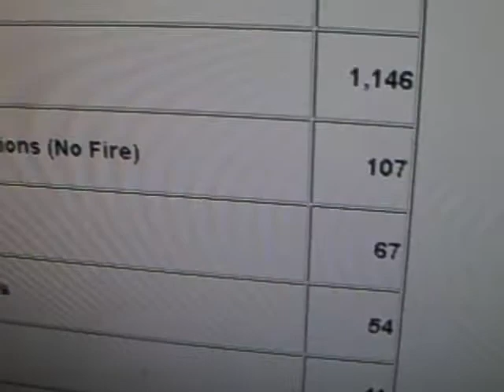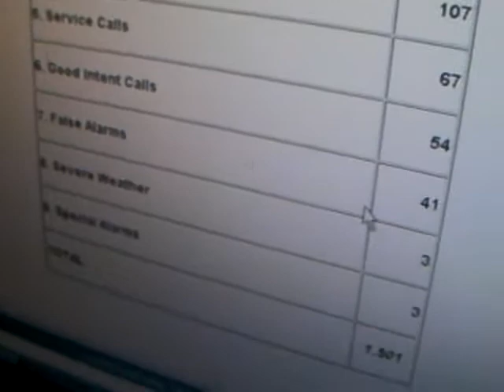Pontiac Alarm Activity 2008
Here is the alarms that were sent in 2008 in the city of Pontiac,Illinois.